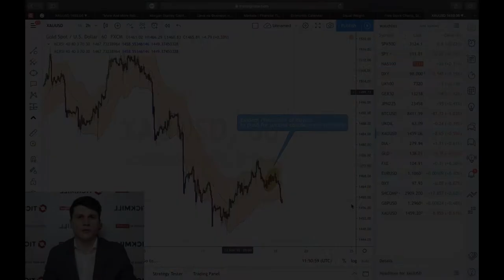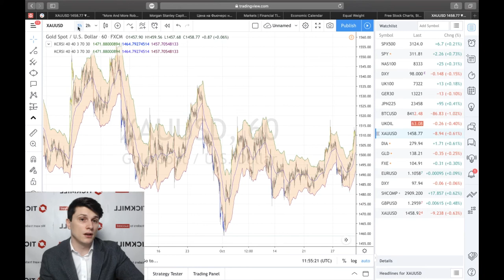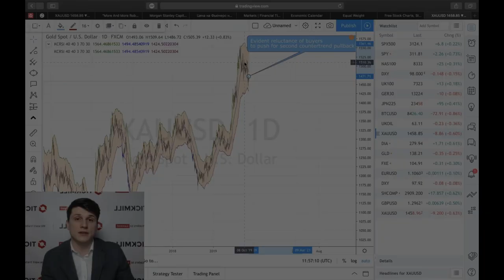Morgan Stanley ошибся, больше не видит рецессию в 2020. Какие выводы для золота?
💵 Обзор рынка Tickmill UK 💵

Почти четыре месяца назад, в начале июля, аналитики Morgan Stanley, заняли сравнительно «бунтарскую» позицию в отношении общей инвестиционной стратегии на конец 2019 - начало 2020 года. Тогда, в соответствии с поговоркой «слово делом крепи» аналитики открыто рекомендовали клиентам снижать вес акций в портфеле, равными порциями покупать гособлигации, и увеличивать вес наличных долларов. Позиция MS резко отличалась от умеренно позитивных взглядов инвесторов на фондовый рынок и как показало время, оказалось провальной для банка.

Больше о Тикмилл:

3. Наш путь к успеху